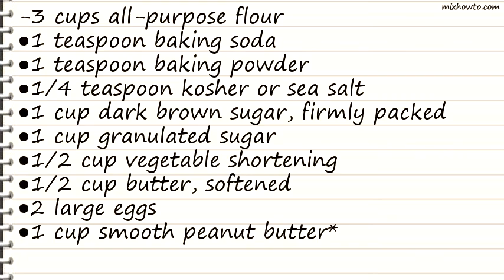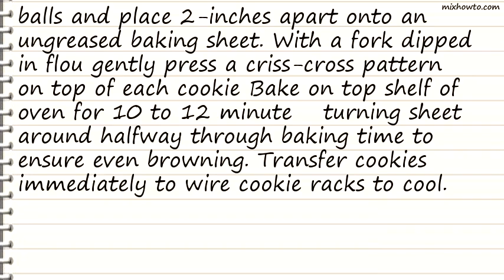Recipe Excellent Peanut Butter Cookies with Variations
INGREDIENTS:
-3 cups all-purpose flour
●1/4 teaspoon kosher or sea salt
●1 cup dark brown sugar, firmly packed
●1 cup smooth peanut butter